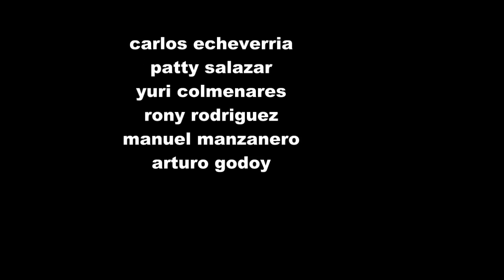pequeño diccionario petenero primera parte